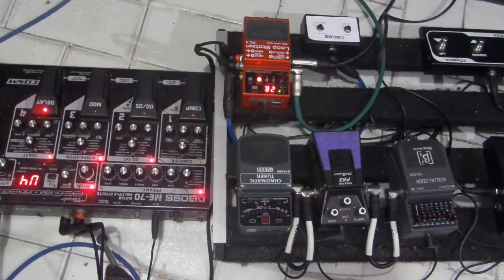Samba pa ti | Santana LOOP cover version | Boss RC-3 2017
Práctica de guitarra con el pedal Boss Rc3 Loop Station y Boss ME-70
Junio 2017
Santana Samba pa ti
Tags Ignorar
loop cover guitar,
loop cover twenty one pilots,
loop cover español,
loop cover acoustic,
loop cover songs,
loop cover,
loop cover acapella,
loop pedal cover acapella,
loop pedal cover acoustic,
loop cover beatbox,
loop station beatbox cover,
bloodstream loop cover,
closed loop cover,
crazy loop cover,
chainsmokers loop cover,
come together loop cover,
loop cover despacito,
loop cover daft punk,
one dance loop cover,
dirty loop cover,
ditto loop cover,
drake loop cover,
imagine dragons loop cover,
electric guitar loop cover,
electric feel loop cover,
eminem loop cover,
loop pedal cover español,
feel good loop cover,
loop pedal cover gorillaz,
gangsters paradise loop cover,
loop station guitar cover,
acoustic guitar loop cover,
loop pedal cover feel good,
loop cover happy,
happy trombone loop cover,
hey ya loop cover,
hotel california loop cover,
the hills loop cover,
loop pedal cover instrumental,
michael jackson loop cover,
michael jackson cover loop pedal,
mgmt kids loop cover,
kanye loop cover,
keyboard loop cover,
loop cover live,
social repose loop cover lost boy,
loop loc pool cover,
loop loc pool cover installation,
love yourself loop cover,
lean on loop cover,
loop pedal cover live,
lost boy loop cover,
loop lock cover,
loop cover music,
loop machine cover,
mgmt loop cover,
sunday morning loop cover,
maroon 5 loop cover,
acoustic looper cover,
best looper covers,
cello cover looper,
cover avec looper,
cover with looper,
coverstitch looper,
ditto looper cover,
guitar looper cover,
happy looper cover,
looper 2012 dvd cover,
looper all cd covers,
looper blu ray cover,
looper cover,
looper cover art,
looper cover dvd,
looper cover songs,
looper guitar cover,
looper movie dvd cover,
looper pedal cover,
SANTANA,